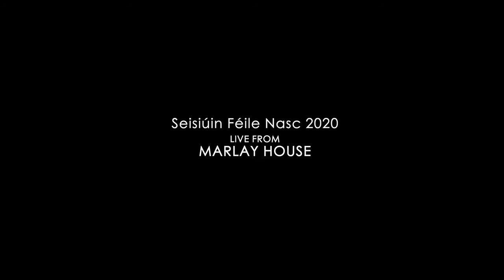Moll Dubh an Ghleanna - Hennessys - Féile Nasc Sessions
Dublin's Summer Folk and Traditional Music Festival August 28th Marlay Park. Féile Ceoil na nDaoine do Bhaile Átha Cliath